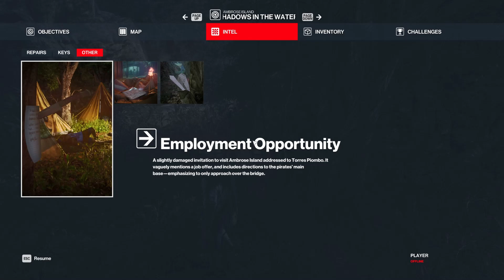HITMAN World of Assassination Andaman Sea Ambrose Island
GPU: NVIDIA GeForce RTX 3080
CPU: Intel(R) Core(TM) i5-9400F CPU @ 2.90GHz
Memory: 32 GB RAM (31.92 GB RAM usable)
Current resolution: 2560 x 1440, 144Hz
Operating system:Windows 10 Pro

BTC (BTC network) 177b7bb5XSg6cVcbZbHoZJ4SgB4qkDyHPH
ETH (ERC20) 0xa497577b81bfca132a4638acab12294d94ad7ed9
USDT (TRC20) TToUzqUbUwP1Am3BSXiJQCXMkUFk7YM6HS
BNB (BEP20) 0xa497577b81bfca132a4638acab12294d94ad7ed9